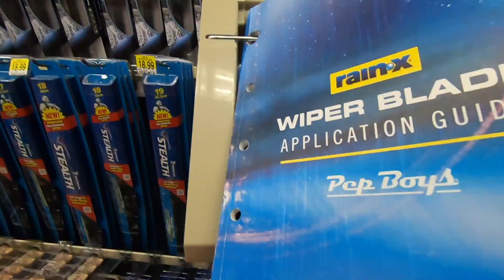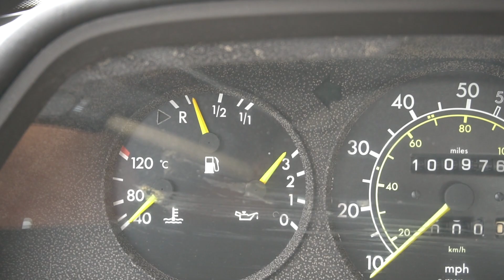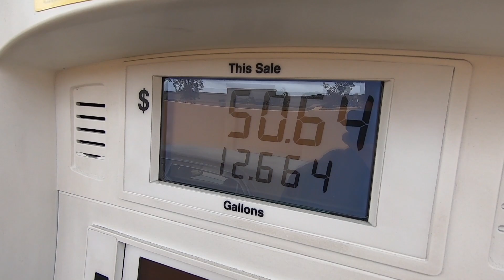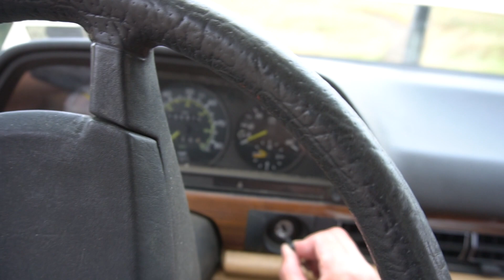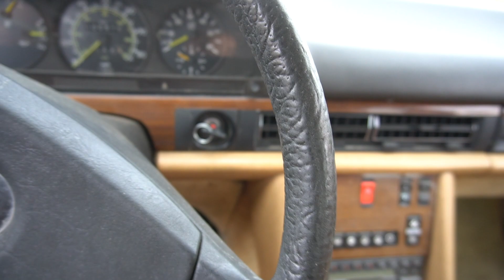I JUMPED MY DIESEL MERCEDES!